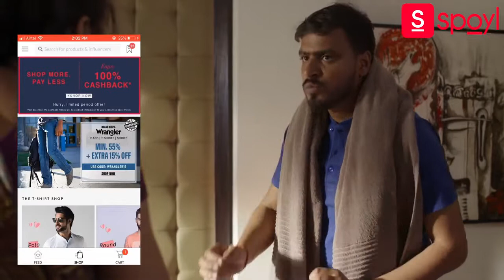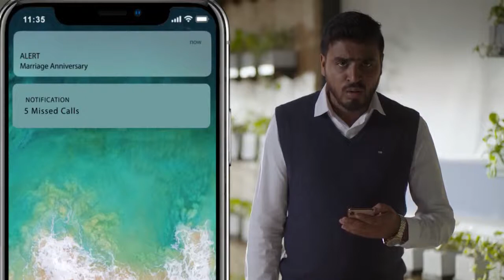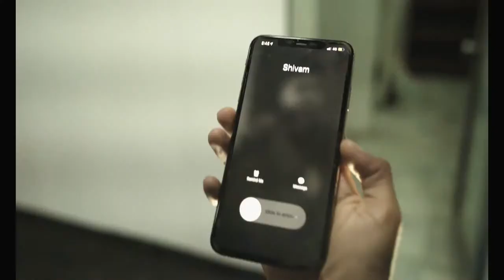Amit Bhadana Pubg Vale || latest pubg vines of Amit Bhadana || full_HD 720p